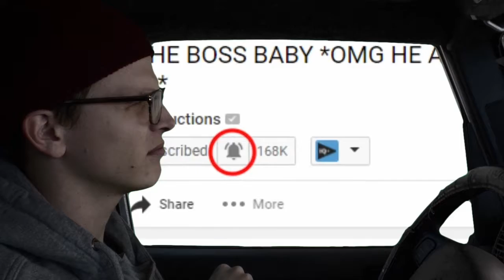iDubbbzTV Gets Attacked By N&A productions